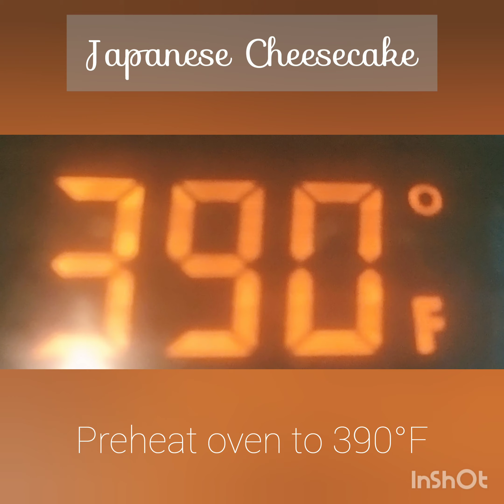Fluffy Japanese Cheesecake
This Japanese cheesecake is really fluffy and jiggly and has the perfect sweetness!

but altered some ingredients and steps.

Musician: Jef